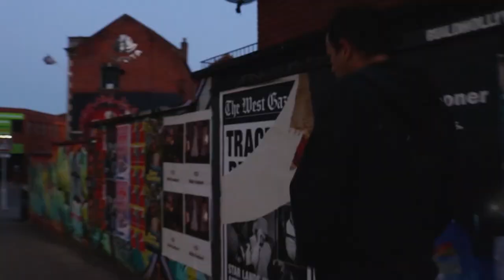Steve's Beretta - Official Music Video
Directed and Edited by Jasmine Mack, Steve's Berreta is a reflection on the dog eat dog attitude of panic buying and how that negativity can trigger 'widespread undiagnosed mental health problems.'
Drawing reference from Joker, Taxi Driver, and Falling Down, Steve's Beretta paints a disturbing picture of social disarray.

Special thanks to Mark Wilson at Rockaway Park and Dominic Bailey-Clay at Nine Volt Studios.